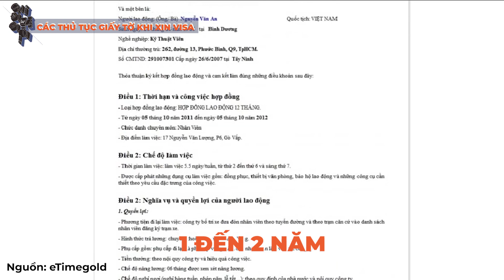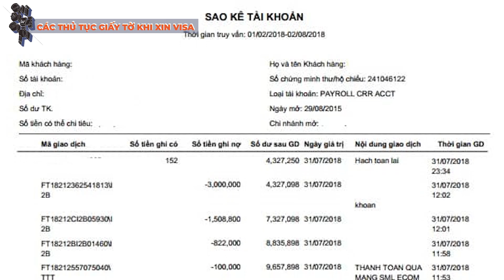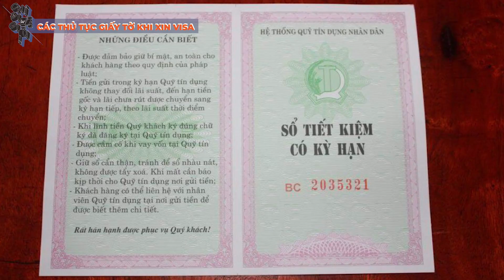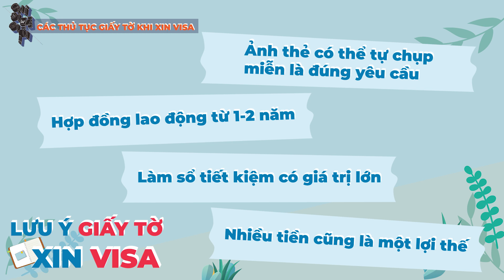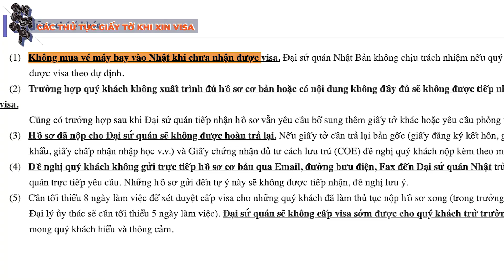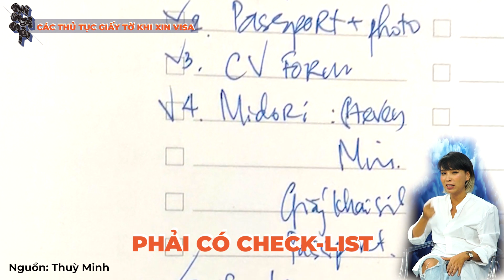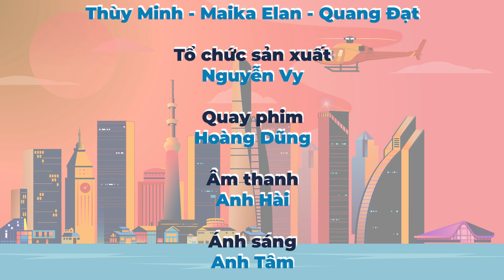CHỈ ĐI LÀ GIỎI | TẬP 3.3 | VISA LÀ 1 CÂN GIẤY TỜ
"Chỉ đi là giỏi" - Talkshow đầu tiên về du lịch, nơi 3 con người với 3 sở thích và tính cách, cũng như phong cách khác nhau cùng ngồi lại để bàn luận về đam mê của mình: NHỮNG CHUYẾN ĐI!

Ba con người họ bao gồm:
- Thuỳ Minh: VJ, MC, người xây dựng format chương trình: KHÔNG CAY KHÔNG VỀ, NHỮNG KẺ LẮM LỜI,GHẾ ĐỎ,
- Maika Elan: Nhiếp ảnh gia, người đi khắp thế giới thông qua dự án "Pink Choice"
- Quang Đạt: Người được biết đến với nickname "Anh phi công" và những chuyến đi đầy thú vị của mình.

Bạn sẽ tìm thấy những thông tin bổ ích, thú vị và tìm cho mình những phút giây thoải mái nhất với một niềm cảm hứng du lịch bất tận thông qua những tập của chương trình.

Hãy cùng đón xem nhé!